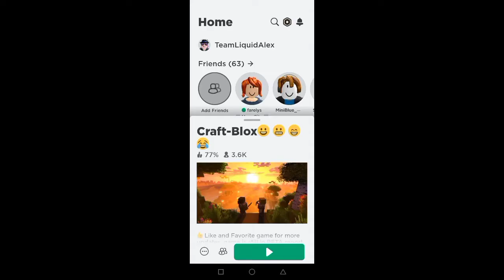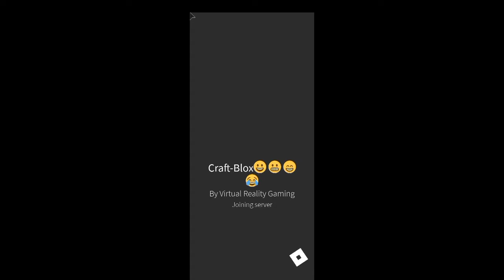Roblox minecraft(Craft-blox)part3- Adventure on Caves